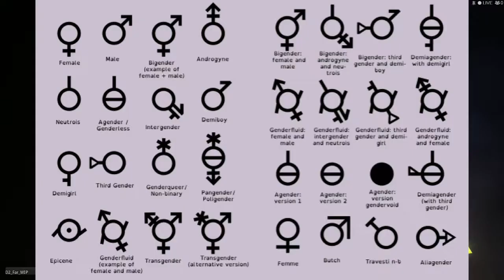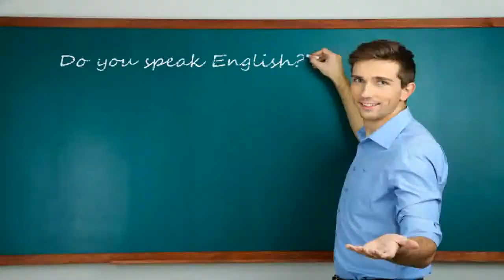Should you Waste Your Time on Ark Review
Dinosaur, big boobed neanderthals and feces. What else do you need in a game?